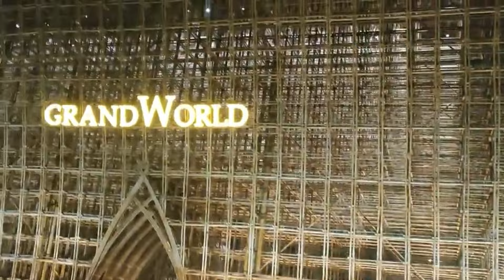Tham quan ngôi nhà tre độc đáo nhất Việt Nam tại GRAND WORLD Phú Quốc về đêm